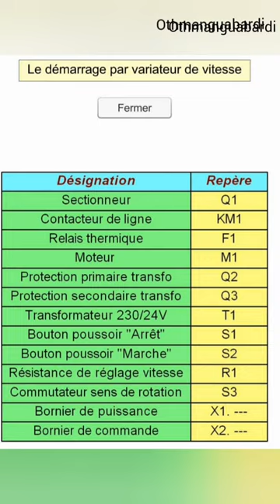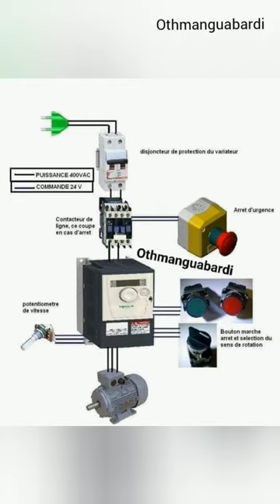schema variateur de vitesse cablage d'un variateur de vitesse électricité industrielle